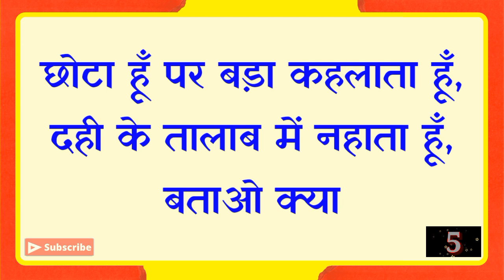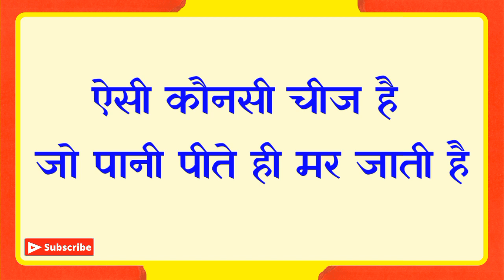अजब-गजब पहेलियाँ|New Paheli|Hindi Paheli|Genius Paheli|Part-02|Dk717||Hindi Paheliyan